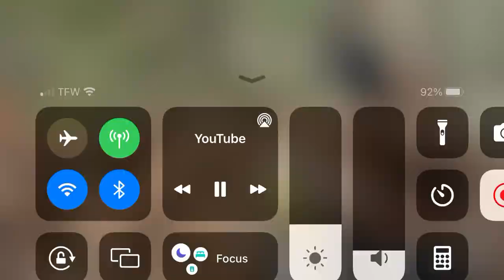2 goslings at Decorah Goose Cam April 23, 2024 explore.org